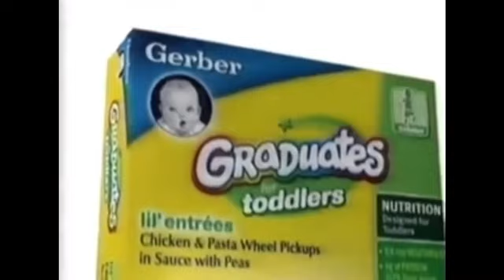Gerber graduates ili entrees ￼2013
Start healthy stay healthy
Toddlers